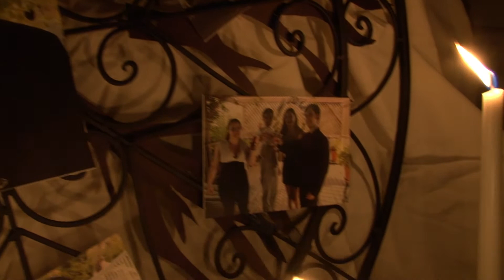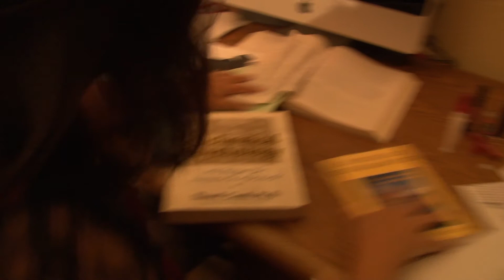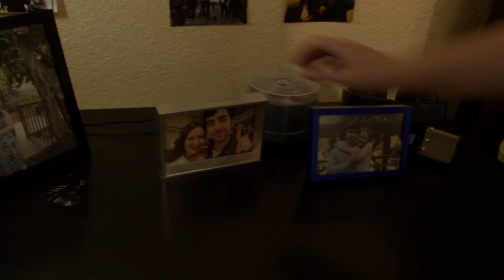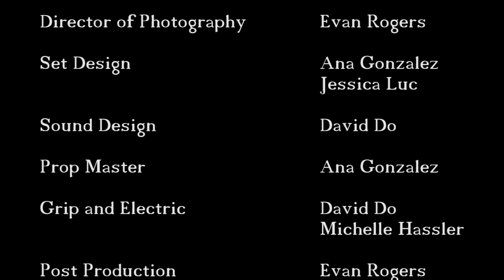The Antidote (full)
A young woman uses alchemy to get the man she loves by targeting his girlfriend.